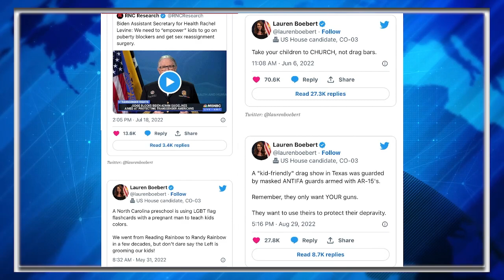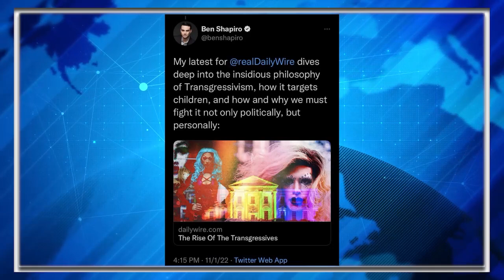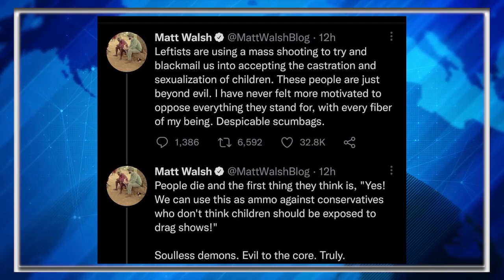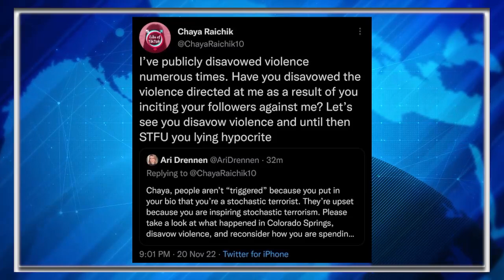Bigots SHOCKED People Are Blaming Them For Anti-LGBT Violence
They just can't figure it out.